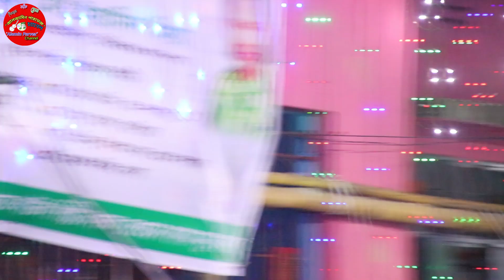যাবো লেংটার বাড়িরে মাঝি ভাই চালাও তারাতারি || মুক্তা সরকার || লেংটা বাবার গানে স্টেজ মাতালেন || Song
Viral song
New song
Best song
Bicched gaan
Baul song
Gaan
Hit song
Song
Banglar gaan
New song 2024
Baul gaan
Folk song
ভাইরাল গান
নতুন গান
সেরা গান
সেরা বিচ্ছেদ
বাংলা গান
গান
হিট গান

মা তা লের ছাত্র নয়ন দেওয়ানের স্টেজ মাতানো গান || সাকি পুরা বোতল দে আমারে নেশায় মজে রই || Noyon Dewan

দয়া করে এসো দয়াল এসো এই অধিনের হৃদ মাঝারে || কাজল দেওয়ান || Doya kore Aso Doyal || Kazal Dewan

মালায় বড় জ্বালারে মালা রাখবো না || দেখুন চন্দ্রা সরকার কীভাবে গান করে স্টেজ জমালেন | Chondra Sorkar